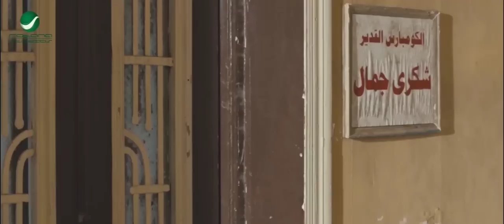"ايه الريحة دي انت جايبها من تحت باطك ولا ايه" ملخص اقوي افيهات فيلم محمد حسين 🤣🤣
ملخص القصة
يعود الرسام العالمي شريف كمال (سمير صبري) إلى وطنه مصر بعد 37 عامًا ليُقرر أن يرسم رسمته الأخيرة تكريمًا للوطن، ولكن تأبى لوجين (فريال يوسف) ابنة زوجته أن يحدث ذلك فتدبر خطة للانتقام منه، ويجن جنون لوجين بعدما تعلم أن أخر لوحة رسمها شريف قبل مقتله كانت على ظهر محمد حسين السائق (محمد سعد)، فتساومه لكي تحصل على الرسمة بأي طريقة كانت، ولكن محمد حسين له رأي أخر.

مي سليم في دور إيمان
طاقم العمل
محمد سعد بدور محمد حسين
مي سليم بدور إيمان
سمير صبري بدور شريف كامل الرسام العالمي
ويزو بدور منى ابنة خالة محمد حسين
فريال يوسف بدور لوجين ابنة زوجة شريف كامل
حسن عبد الفتاح
محمد ثروت بدور حمودة
الشحات مبروك (ضيف شرف)
نبيل عيسى بدور صديق لوجين
أحمد صيام بدور مدير الفندق
محمد شاهين بدور وكيل النيابة
بيومي فؤاد (ضيف شرف)